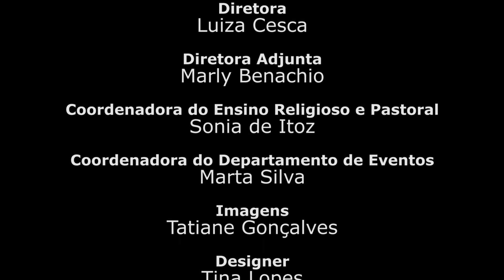Aniversário do colégio e festa de Emilie - 2017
Aniversário do Colégio Emilie e festa da Santa Emilie de Villeneuve